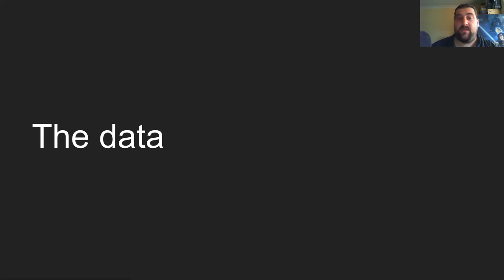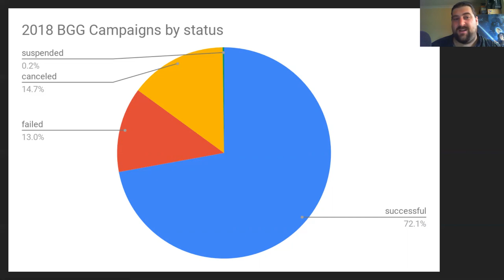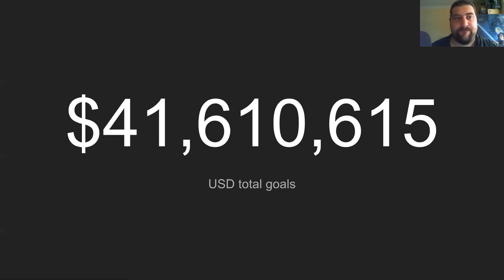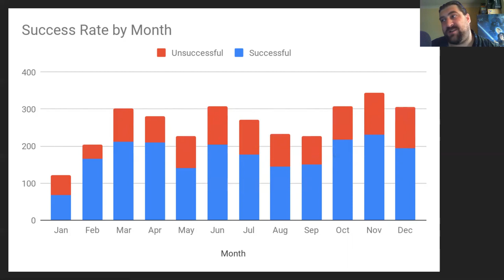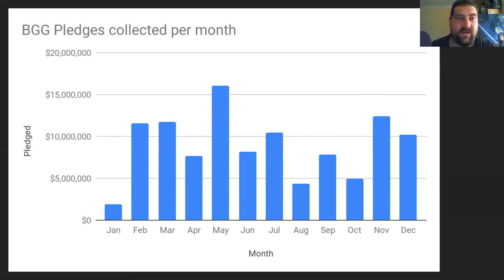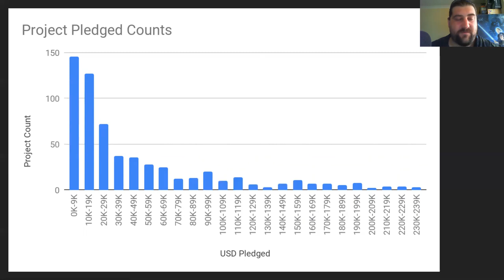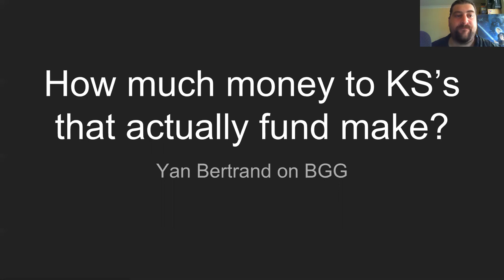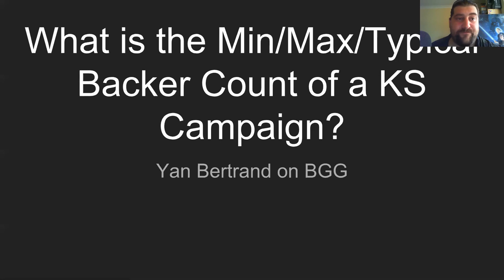Kick the Table - 2018 in review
A statistical analysis of Kickstarter Campaigns in the Tabletop Games category.

for an up to date list of Kickstarter Campaigns in the Tabletop Games category or follow the blog for a weekly update.